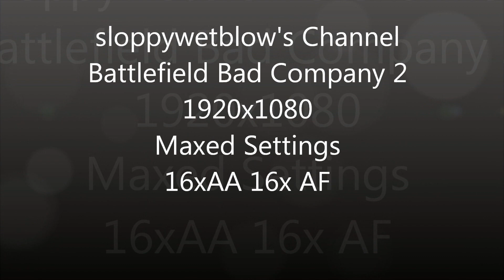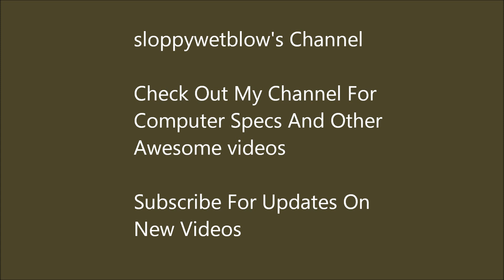Battlefield Bad Company 2 -AwESomE Graphics-Max Settings- HD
Battlefield Bad Company 2 Gameplay 1920x1080 16xAA 16xAF Max Settings